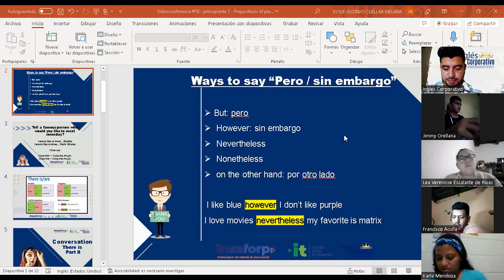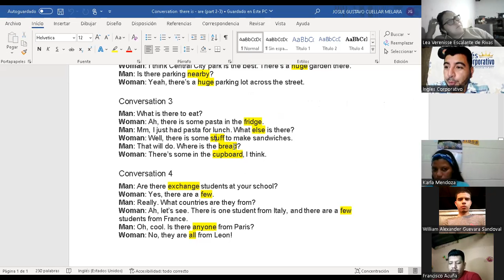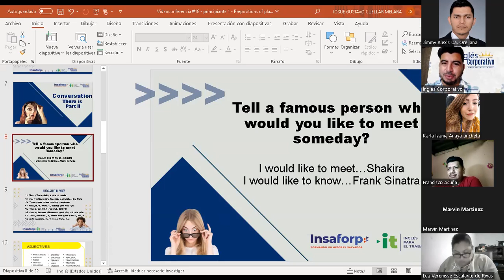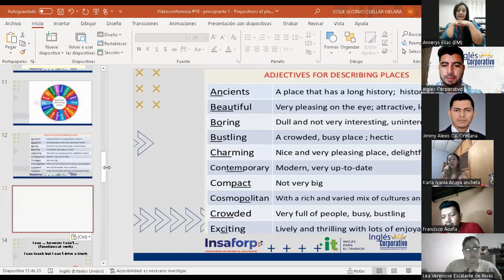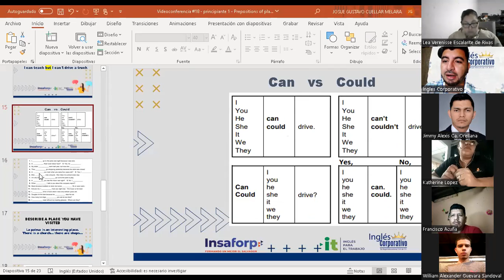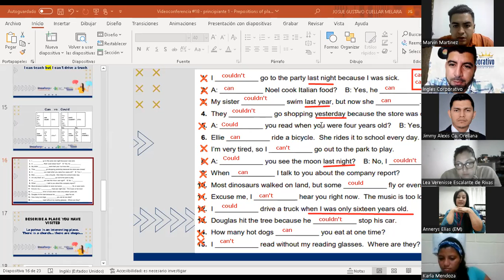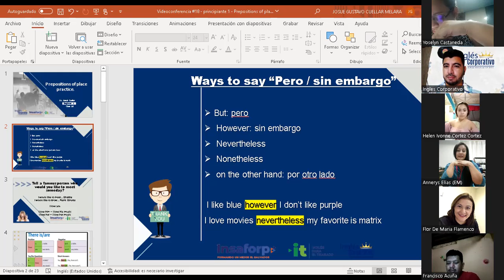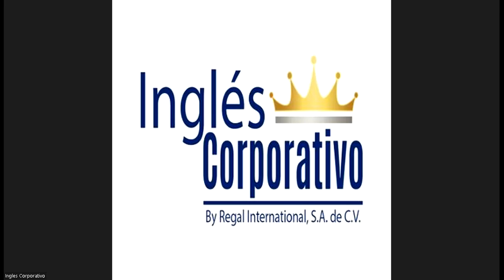Ingles Corporativo-08-07-2022-Prepositions of place practice (part 2)